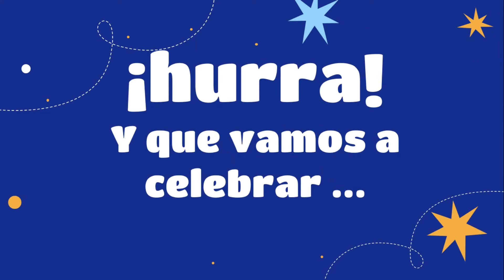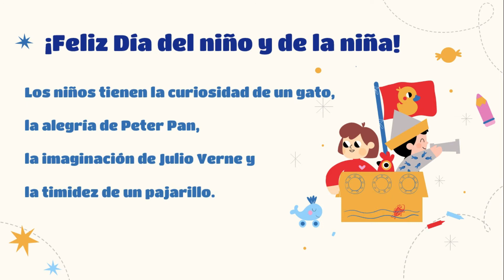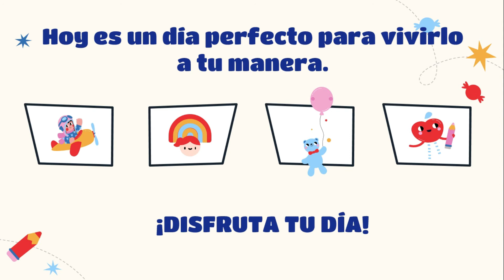¡FELIZ DÍA DEL NIÑO Y DE LA NIÑA! 👑🍭🍰👑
Recursos para jugar y divertirte en este día tan especial para ti
🚩Diviértete mientras aprender a programar con tus juegos favoritos de Minecraft .